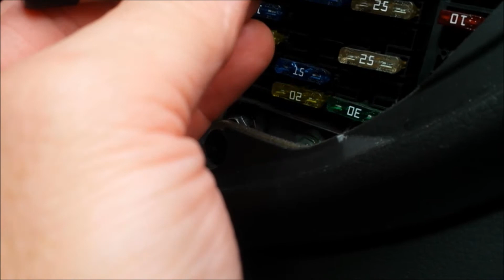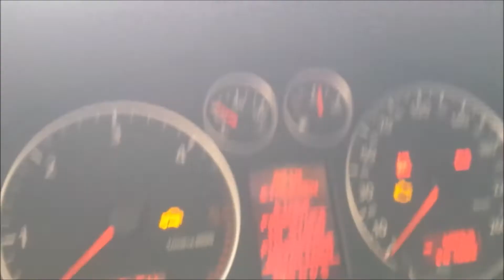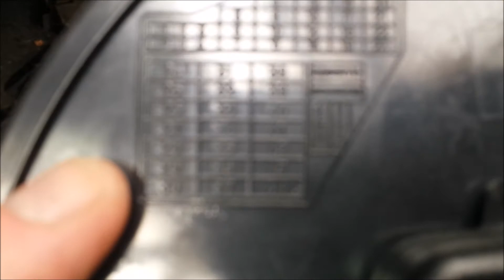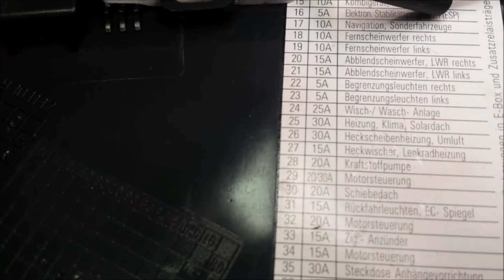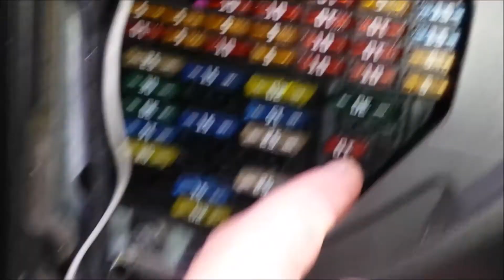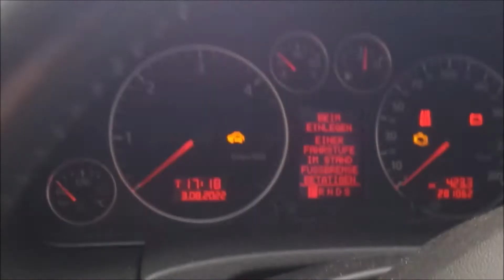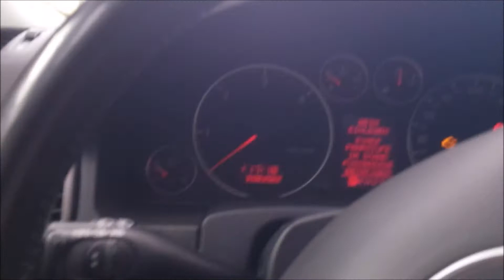Audi Avant 2,5 tdi Scheinwerferreinigungsanlage defekt ( SRA )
Moin liebe Leuddddddeeeeee , heute ist es mal wieder soweit für ein neues Video . Und zwar geht es um folgendes ,  bei meinem Audi ist die SRA ( Scheinwerfer - Reinigungs - Anlage ) für die Bi-Xenon Lampen defekt. Ich werde euch heute mal aufzählen , woran es alles liegen könnte . Außerdem gehen wir das dann einmal in der Theorie und Praxis durch und siehe da , es funktioniert dann endlich wieder.

Viel Spaß am Video.

WhatsApp Channel von mir .